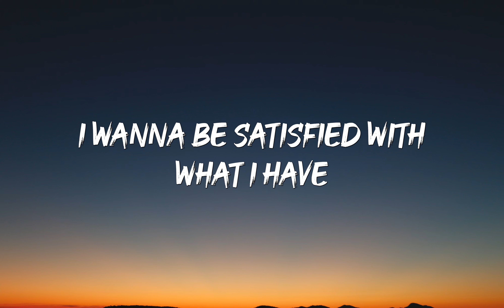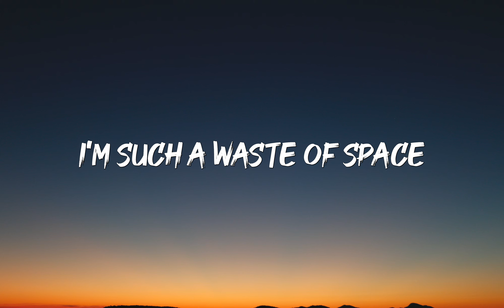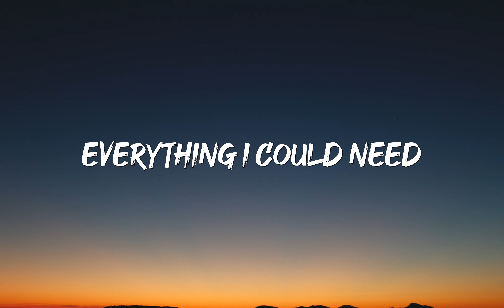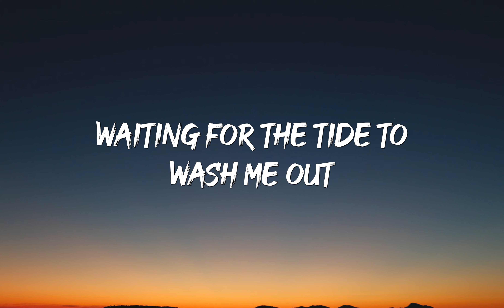Imagine Dragons - Blur (Lyrics)